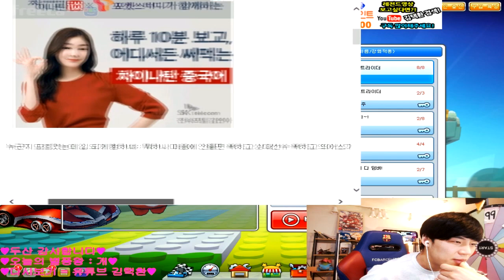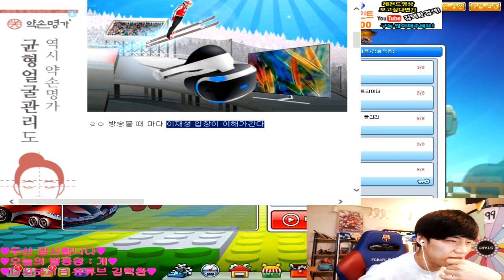[광고] 카트라이더 갤러리, 여기는 대체 뭐하는 사이트인가? :: 천원아 카갤꺼라│김택환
- 2018년 1월 25일 방송 -